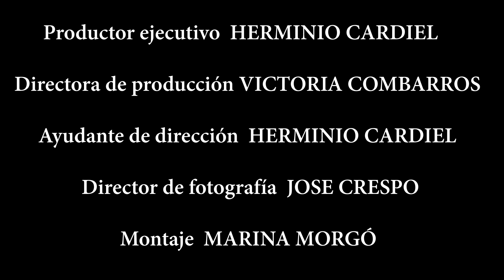Cronos - Chronos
Alicia no está igual que siempre, y Sonia se da cuenta cuando queda a comer con ella. Sin embargo, Sonia guarda un oscuro secreto, Alicia lo descubre e intenta salvar su vida haciendo un plan con Dani.
Intérpretes: Elisa Alonso Engelmo, Laura Peláez, Dtrito Drits
Dirección: Marina Morgó
Producción: Universidad Europea Miguel de Cervantes (UEMC)
Guión: Marina Morgó
Fotografía: Jose Crespo
Montaje: Marina Morgó
Sonido: Sara Gestal